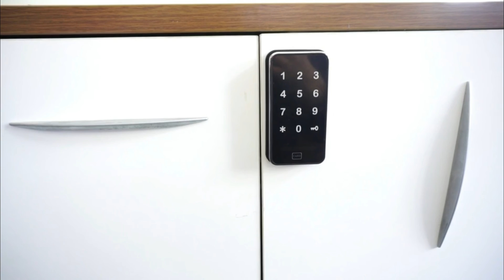yorfan double side locker lock installation video EMP118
password locker lock
single side open&double side open available
pincode&card unlock